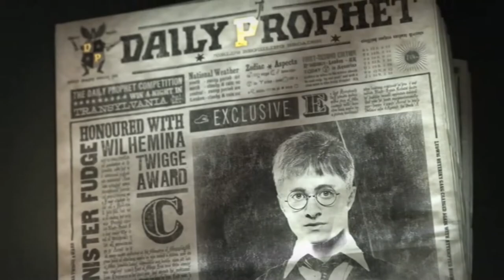Mandrake Root and Zacharias [Ep07] Harry Potter and the Order of the Phoenix (PC)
Zacharias is a lazy butthole that won't come to the meeting until I bring him various things.